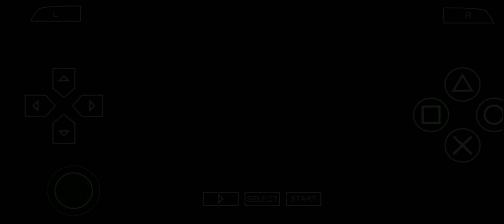Shin Sangoku Musou 6 Special - WU Story - Part 21 - Battle of Yiling (Part 2)